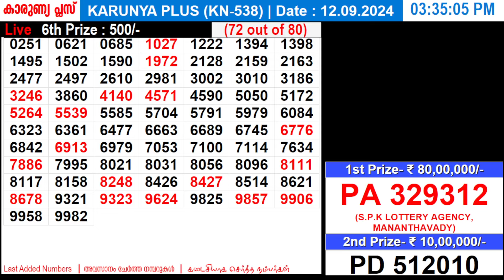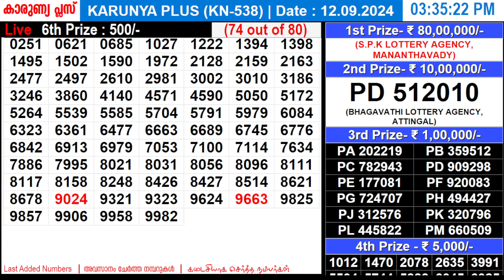KERALA LOTTERY KARUNYA-PLUS KN-538|LIVE LOTTERY RESULT TODAY 12/09/2024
Query Solved.
lottery result
Lottery results
lottery results today
today lottery

KARUNYA-PLUS
KARUNYA-PLUS_12/09/2024
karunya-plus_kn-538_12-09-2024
KARUNYA-PLUS_result
KARUNYA-PLUS_liveresult

karunya-plus kerala lottery live result
KARUNYA-PLUS kerala lottery result
kerala lottery live result karunya-plus
kerala lottery result KARUNYA-PLUS

KARUNYA-PLUS live today
KARUNYA-PLUS  live today
KARUNYA-PLUS  12/09/2024 live today

Kerala Lottery Result Today KARUNYA-PLUS
Kerala Lottery Result Today KARUNYA-PLUS KN-538
Kerala Lottery Result Today KARUNYA-PLUS 12/09/2024

kerala lottery results KARUNYA-PLUS
kerala lottery results KARUNYA-PLUS KN-538
kerala lottery results KARUNYA-PLUS 12/09/2024

KARUNYA-PLUS live today
KARUNYA-PLUS KN-538  live today

Keralalotteries.com KARUNYA-PLUS
Keralalotteries.com KARUNYA-PLUS KN-538
Keralalotteries.com KARUNYA-PLUS 12/09/2024

live kerala lottery result KARUNYA-PLUS
live kerala lottery result KARUNYA-PLUS KN-538
live kerala lottery result KARUNYA-PLUS 12/09/2024

KARUNYA-PLUS kerala lottery
KARUNYA-PLUS kerala lottery

KARUNYA-PLUS 12/09/2024 kerala lottery

KARUNYA-PLUS KN-538  kerala lottery result
KARUNYA-PLUS 12/09/2024 kerala lottery result

KARUNYA-PLUS lottery result
KARUNYA-PLUS lottery result
KARUNYA-PLUS 12/09/2024 lottery result

today lottery
lottery today

_KARUNYA-PLUS_12/09/2024
_12/09/2024_KARUNYA-PLUS

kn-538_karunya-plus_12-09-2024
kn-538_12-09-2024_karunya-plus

KARUNYA-PLUS_12/09/2024
KARUNYA-PLUS_12.09.24_

12/09/2024_KARUNYA-PLUS_
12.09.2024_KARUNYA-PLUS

KARUNYA-PLUS today live result
KARUNYA-PLUS kerala today live result
KARUNYA-PLUS live result kerala
KARUNYA-PLUS kerala lottery

kerala lottery

12/09/2024 today live result
12/09/2024 kerala today live result
12/09/2024 live result kerala
12/09/2024 kerala lottery

12.09.24 Kerala Lottery Result

Kerala Lottery Result KN 538

Kerala Lottery Result KN538

kerala lottery result KARUNYAPLUS

Kerala Lottery Result karunya plus KN 538

Kerala Lottery Result karunya plus KN538

Kerala Lottery Result KARUNYAPLUS KN 538

Kerala Lottery Result KARUNYAPLUS KN538

KN 538
KN 538 Kerala Lottery Result
KN 538 karunya plus
KN 538 KARUNYAPLUS
KN538
KN538 Kerala Lottery Result
KN538 karunya plus
KN538 KARUNYAPLUS
karunya plus
karunya plus KN 538
karunya plus KN538
karunya plus KN538 Kerala Lottery Result
KARUNYAPLUS
KARUNYAPLUS kerala lottery result
KARUNYAPLUS KN 538
KARUNYAPLUS KN 538 Kerala Lottery Result
KARUNYAPLUS KN538
KARUNYAPLUS KN538 Kerala Lottery Result

infringing. Non-profit